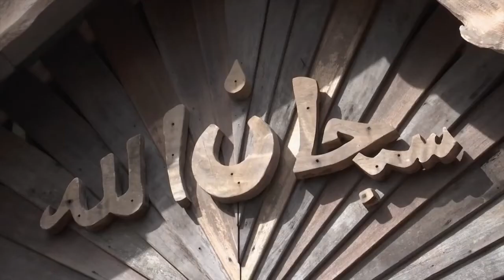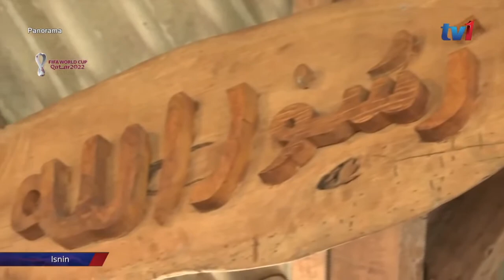Seni Bina Masjid dan Surau di Terengganu Darul Iman (Panorama terbitan RTM)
Ikuti temubual bersama Pengarah Pusat Islam Sultan Mahmud UMT mengenai seni bina unik dalam rancangan Panorama terbitan Radio Televisyen Malaysia (RTM)

Tarikh siaran: 28 November 2022

Penafian;
Video yang dimuat naik ini adalah milik Radio Televisyen Malaysia (RTM) sepenuhnya dan tiada sebarang suntingan dibuat oleh pihak Pusat Islam Sultan Mahmud.